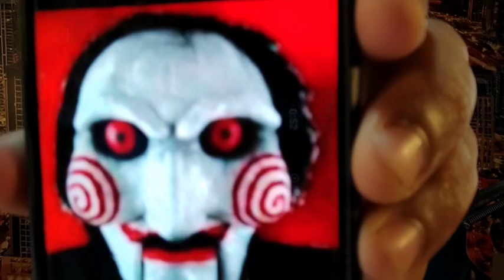¡¿Vanessa Claudio se parecerá a C@rolina S@ndoval por el exceso de Botox en su cara?!!!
Donativos
@sueltalasopatv AndreaEscalona @Andrea Escalona @escalona.andrea @nelssiecarrillo nelssiecarrillo @mtvoficialmexico @T@elemundo @TV Azteca Novelas y Series @TV Azteca @Univision @ImagenTV Sueltalasopa Telemundo @carlosmesber @luchoborregoc @Telemundo AlExtremo @AlExtremoOficial#Peopleenespañol @People en Español ​CarolinaSandoval BarbaraCamila @vanessaclaudior